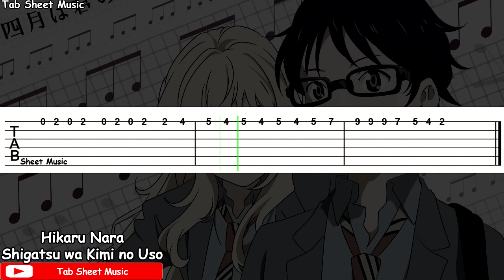Shigatsu wa Kimi no Uso OP 1 - Hikaru Nara Guitar Tutorial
Shigatsu wa Kimi no Uso Opening 1 Guitar Tutorial

Anime: Shigatsu wa Kimi no Uso
Song: Hikaru Nara
Performed by: Goose House